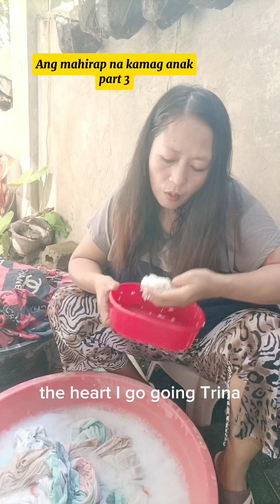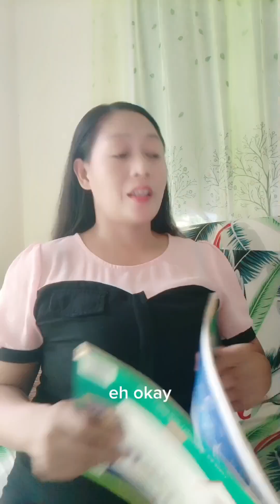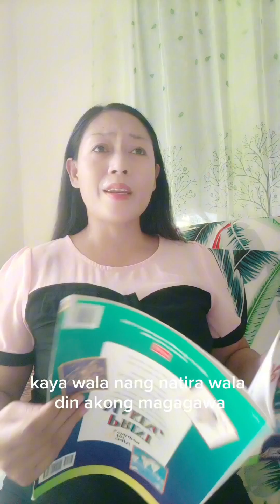ANG APING KAMAG-ANAK . FULL STORY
Isang mahirap na kamag-anak Ang nagbabakasakaling makahiram Ng pero sa KANYANG nakakaangat na kamag-anak. ngunit sakit Ang idinulit nito sa kanya. tinghayan Po natin Ang kwento nya.